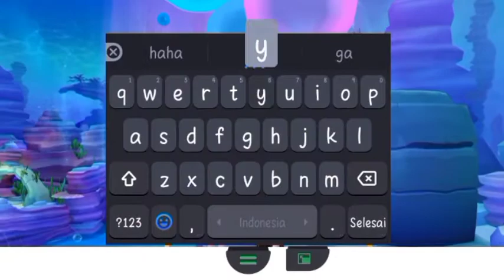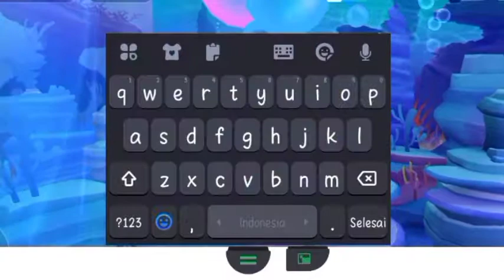Serunya Bermain Di Bawah Laut | Zepeto Indonesia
Hello guys😊
Kali ini aku dan temen-temen ku lagi main di map little mermaid.. Ternyata seru banget guys😁
Ini pertama kalinya aku main di map ini😊
Makasih banget ya yg udah ngajakin aku banyak permainan didalam laut..

Id zepeto @lestaririfu

Thank youuu💖💕🌹